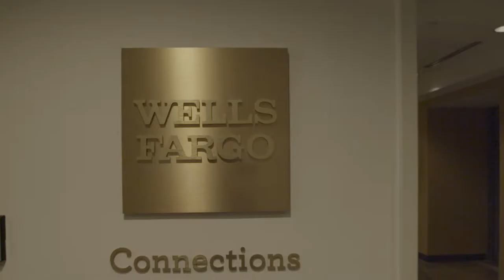24 Hours of Sustainability Trailer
Learn about 24 Hours of Sustainability, a Facebook Live broadcast celebrating Earth Day 2019, presented by Wells Fargo, and powered by Arizona State University. 24 Hours of Sustainability is a documentary-style video series designed to create awareness and inspire a better tomorrow. The program will feature worldwide sustainability leaders, teachers, students, and Wells Fargo team members and collaborators.